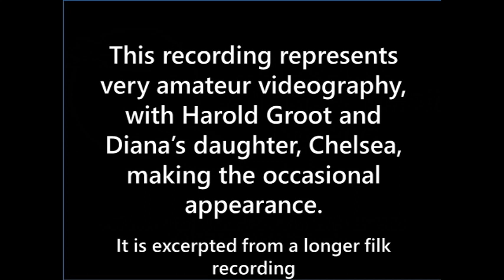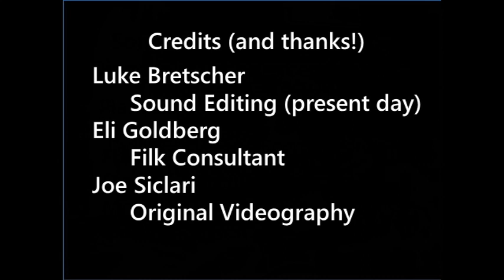Diana Gallagher - Early 1980s Filk Home Recording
Diana Gallagher is now known primarily for her science fiction media novels. However, especially early in her fannish career,  she also impressed as a filk songwriter/performer,  and a fan artist.  She received several Pegasus Awards, as well as the 1988 Fan Artist Hugo Award. As her songs often show, Diana was also an avid supporter of the space program. She passed away in December 2021.

This recording was made in our living room in the early 1980s. At that time, she was a member of the local science fiction group, and an avid filker. She was our friend.

This recording is excerpted from a longer filk recording, and features  her performances of five songs (of which 4 were written by her). Many thanks to our Filk Consultant, Eli Goldberg and to our Sound Editor,  Luke Bretscher for their help with this recording.

1. Planetbound Lovers (0:05)
2. Following (2:52)
3. Free Fall (5:23)
4. Starsong (7:30)
5. Mary O'Meara (10:12)